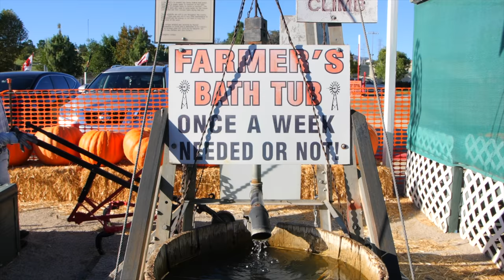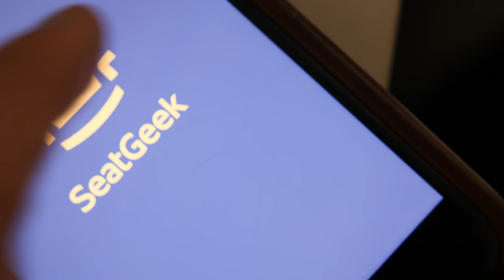HER FIRST FOOTBALL GAME!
Happy Halloween 🎃🏈🌽🏟️👶🍂

Shot by: Nash Grier

Edited by: Nash Grier